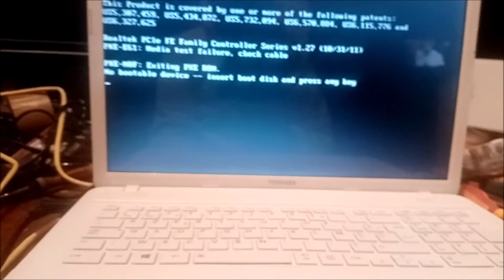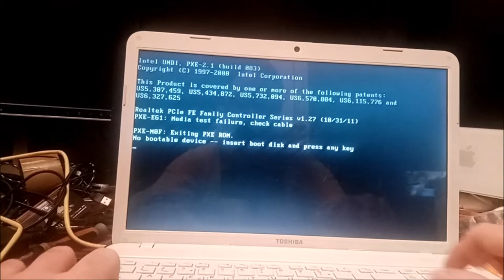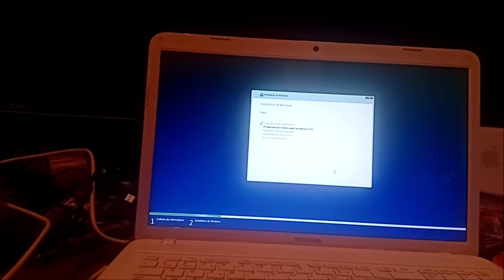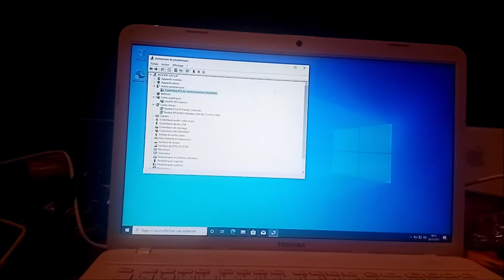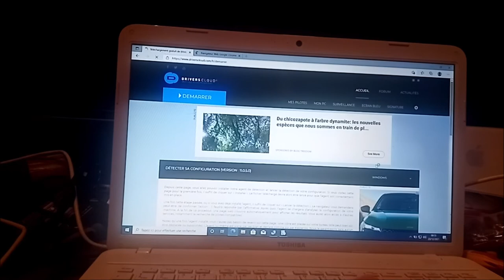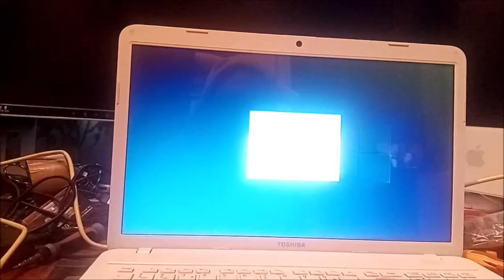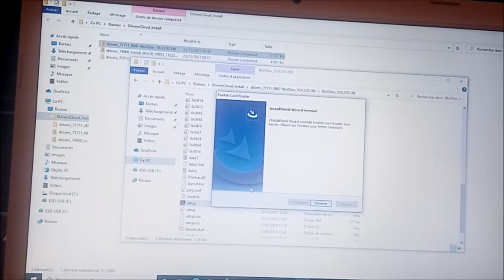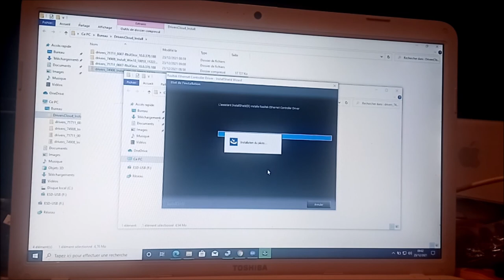récupération d'un toshiba c875 patrie1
La chaîne n'est pas morte je suis de retour pour de nouvelles vidéos récupération.
remise en route d'un pc portable  toshiba c875.
Le test est plutôt concluant dites moi ce que vous en pensez dans les commentaires . A très vite pour de nouvelles vidéos